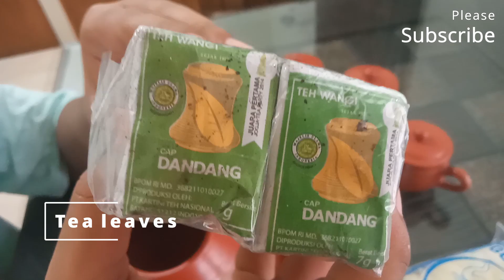HOW TO USE A CLAY TEAPOT, (TEA TIME) TEH POCI DARI TEGAL INDONEISA